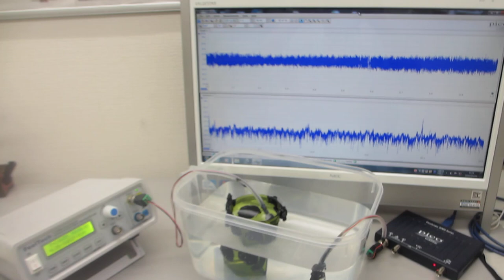超音波の非線形振動現象をコントロールする発振制御システム（超音波システム研究所）